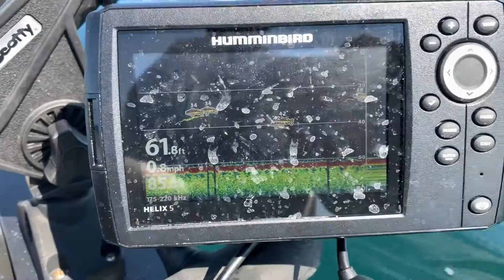Learning Valuable Lessons Kayak Fishing The Gulf Of Mexico (OOPS!!!)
Just watch the video...LOLOLOL

-D